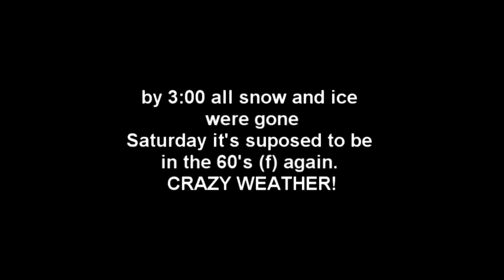COLD!!!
an unexpected winter storm that was gone as fast as it arrived.